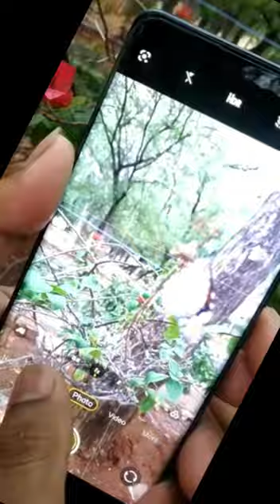🦋🦋Beautiful butterfly mobile camera shoot in photography video#viral